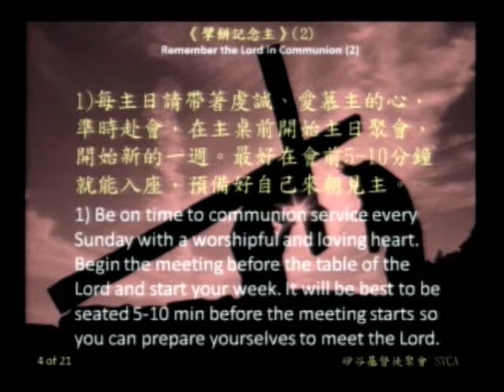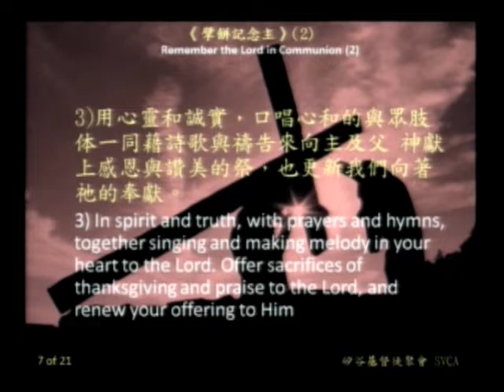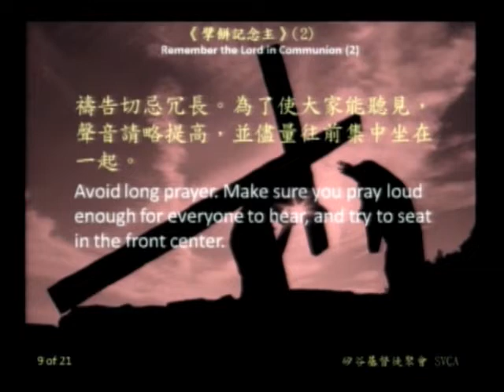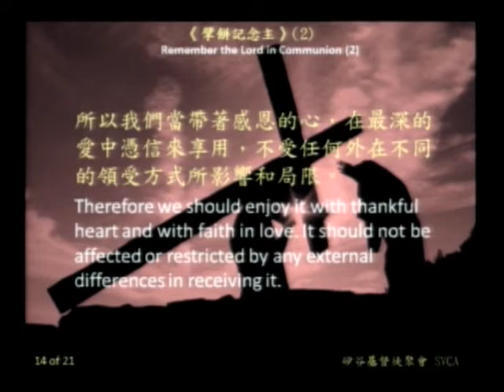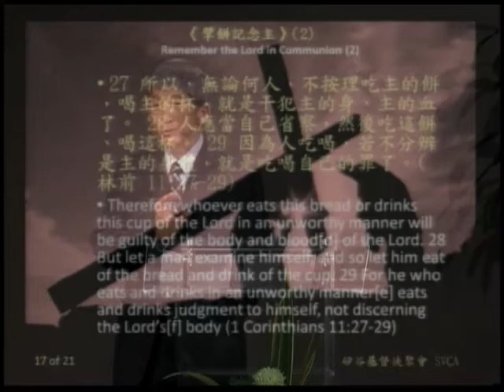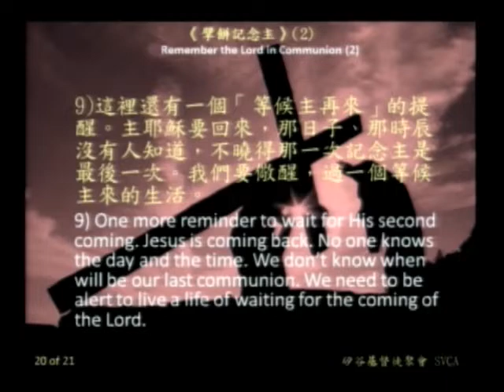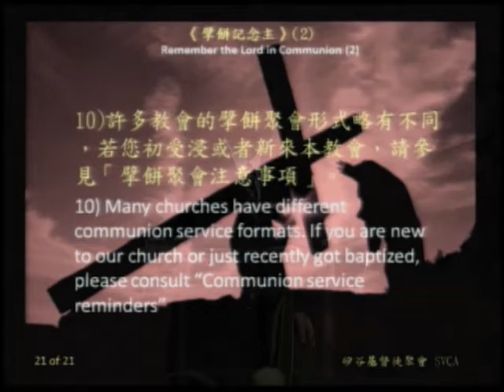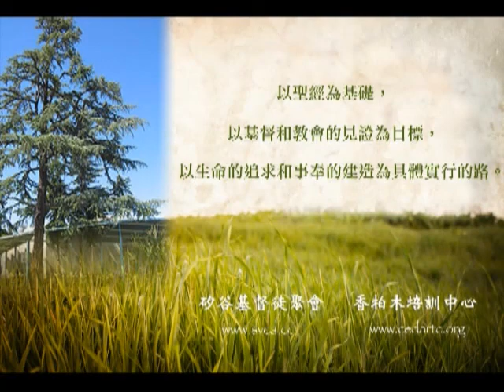新人門訓 ND-305（2）：《擘餅記念主》（2）